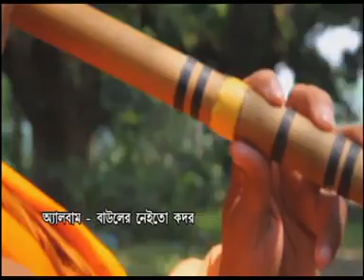Bangla Loko Geeti | Maayer Koley Boshey | মায়ের কোলে বসে | Ganesh Chandra Roy | Beethoven Records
Presenting  New Bengali Song Maayer Koley Boshey from The Album Baul Nitai Kador  By Beethoven Records.

✽ Album : Baul Nitai Kador

✽ Song :  Maayer Koley Boshey

✽ Singer : Ganesh Chandra Roy

✽ Lyrics : Dr Kallol Guha

✽ Label : Beethoven Records

✽ Category : Folk

✽ Language : Bengali